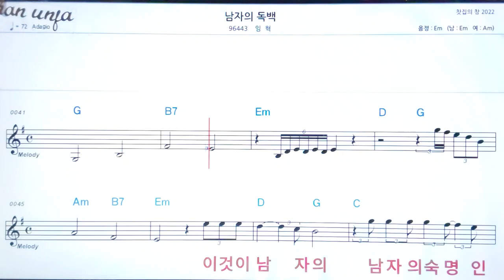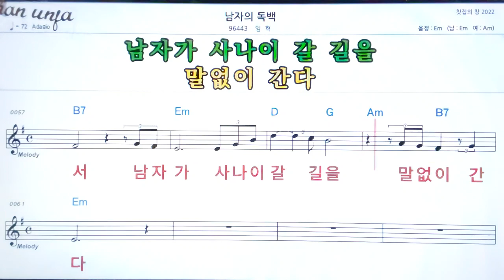남자의 독백/임혁👍악보, 노래,기타 코드,가사,Karaoke*가라오케 반주